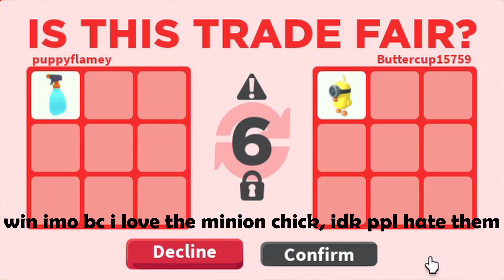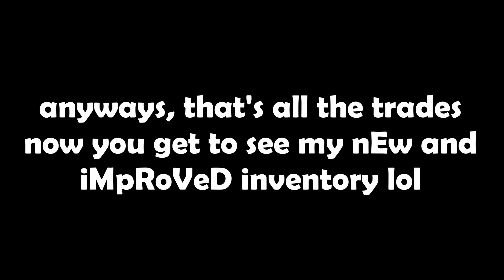April 2023 Inventory Tour & Random Trade Dump | Adopt Me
Hey Angels!! 👼

Music ♪:
Intro & Outro - Fancy by @vshy
Rest of the Video - Escape by @vshy